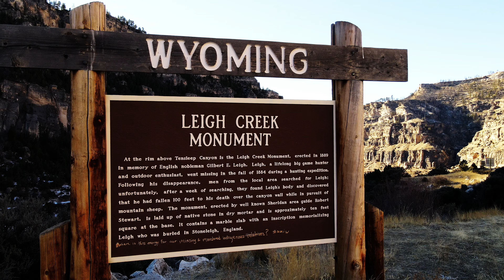Leigh Creek Monument - Tensleep Canyon Wyoming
Reload from terminated channels - Mavic Air 2